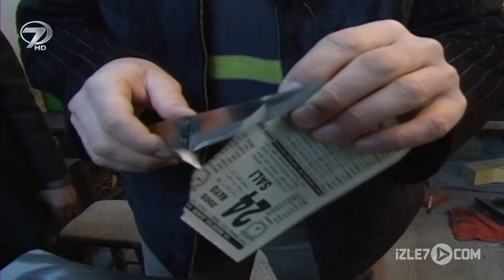Balıkesir - Şoray Uzun Yolda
Balıkesir, Türkiye'nin bir ili ve en kalabalık on yedinci şehri. Marmara Bölgesi'nin Güney Marmara Bölümü'nde, topraklarının bir kısmı ise Ege Bölgesi'nde yer alan ilin hem Marmara hem de Ege Denizi'ne kıyısı bulunur. Türkiye genelinde ise iki deniz ile komşu olan sadece 6 il vardır.